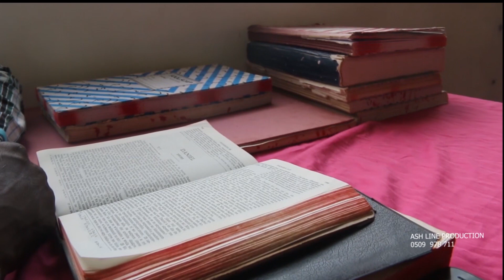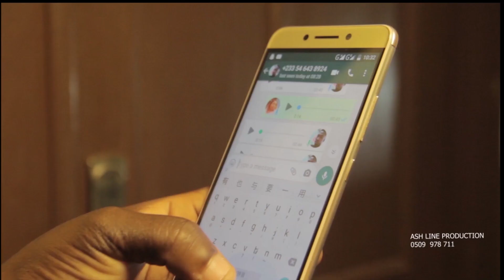Full Episode of BiBi Nti tv Series EP4 ... Subscribe Like Shares& Comments